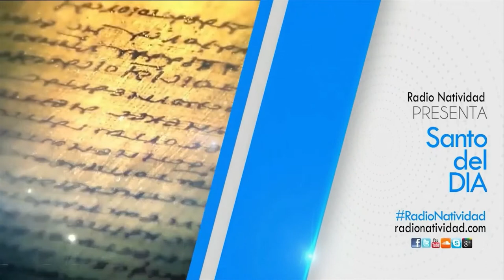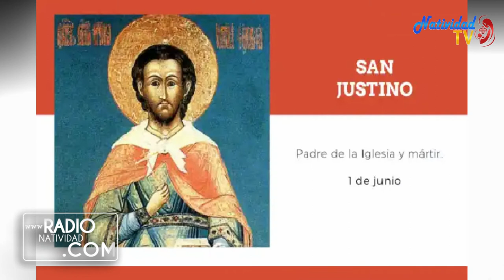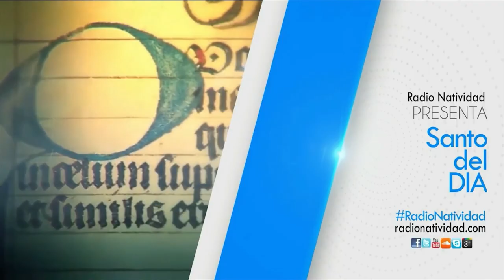SANTO DEL DÍA Miércoles, (01/06/2022) Fr. Juan Duque, odm